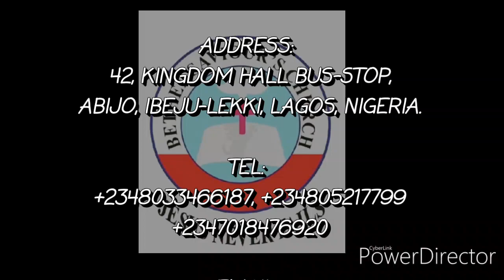Prophetic & Deliverance Hour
Woman Delivered From Dead Spirit
By: Prophet O. A. John
Jesus Christ Never Fails!!!